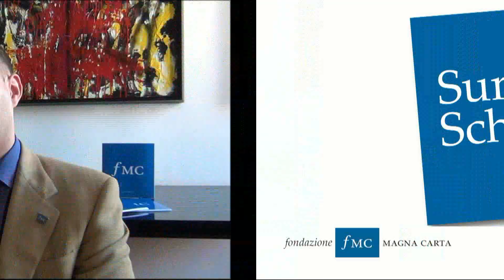Video di presentazione Summer School 2012